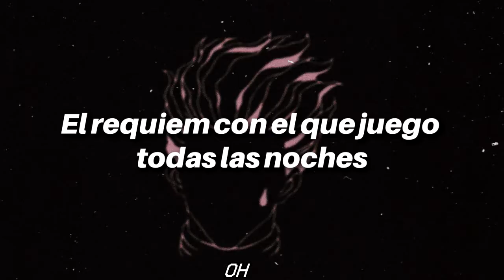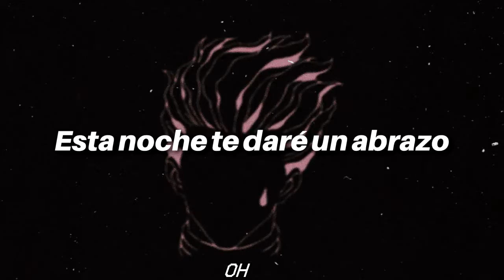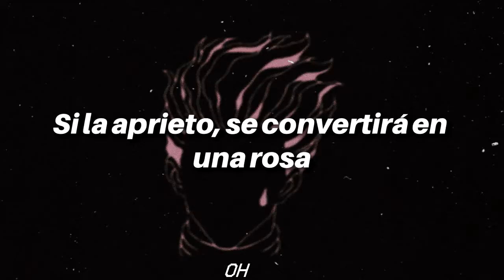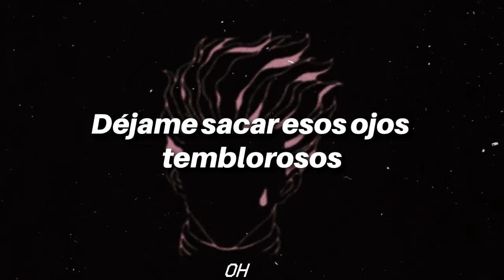Kyousou Requiem (Hisoka Character Song) // Sub español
Canción: : Kyousou Requiem
Artista: Hisoka (Daisuke Namikawa)